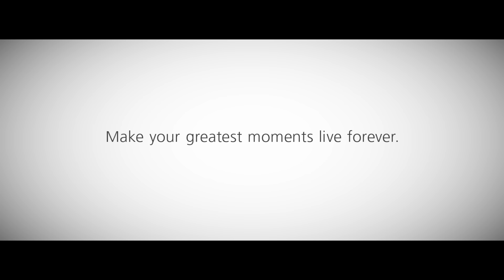ifolor Vikings commercial, tv 60 english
Vain Vikings battle to capture their greatest photo moments. The new commercial for

ifolor, Switzerland’s leading provider of personalised photo books, has taken an unusual approach to remind us that our greatest moments can live forever within the pages of their beautifully printed books.
Created by Walker Zurich, this left-field 35 second tv ad joins a bloody skirmish between two gangs of Viking re-enactors. However, swords give way to selfie-sticks and cameras as the warriors are more concerned with posing mid-battle for a quick selfie than they are with defeating each other. The comedic action was directed by Knucklehead’s Ben Gregor and written by Roger Beckett.

ifolor AG, Switzerland (Client), Dominique Baumann (Head of Marketing and Communications DACH)

Walker (Agency Zürich), Pius Walker (CD), Roger Beckett (CW), Jenny Grunberg (AD), Cornelia Nünlist (Account Director), Catherine Elf (Art Buying)

Ben Gregor (Director), Sara Cummins (Producer), Knucklehead (Production), Finish (Post Production), Whitehouse Post (Editing Company), Paul Harrison (Colourist), Christopher Sabogal (Director of Photography), Cheryl Payne (Post Producer), Ben Stephens (Editor), Parv Thind (Sound @Wave), Baltic Pine (Latvian Prod Company)